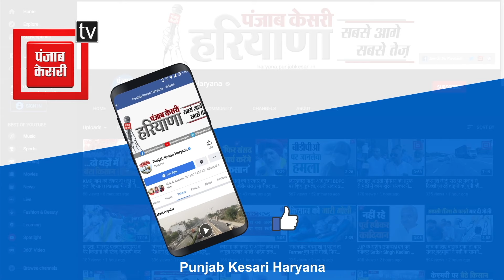Sanjay Satrodiya ने Hisar सीट पर ठोका दावा, AAP के टिकट पर लड़ना चाहते हैं चुनाव